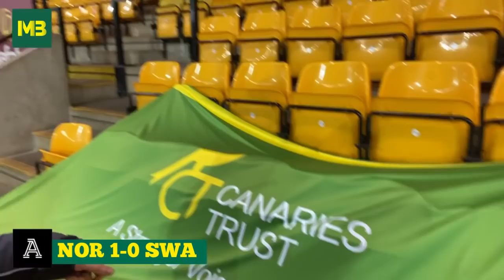Norwich City 1-0 Swansea | Michael Bailey - EFL Championship Verdict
Whether or not they deserved it, Norwich City earned it... Daniel Farke's side engage in a cracking EFL Championship clash with high-flying Swansea - settled by Marco Stiepermann's late winner. Here is my video verdict from Carrow Road.

My Norwich City coverage for the 2020-21 season of considered analysis, interviews, features, columns, regular Q&As and more is all available exclusively with The Athletic on your browser or our awesome app.

There is also our freely available Norwich City podcast, hosted by yours truly for The Athletic. On The Ball is free to listen to on your podcast player.